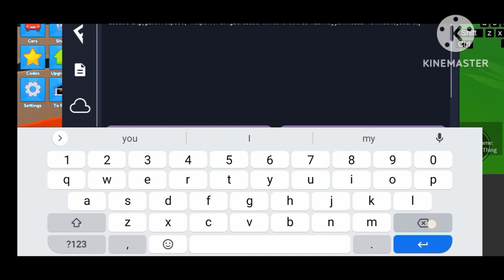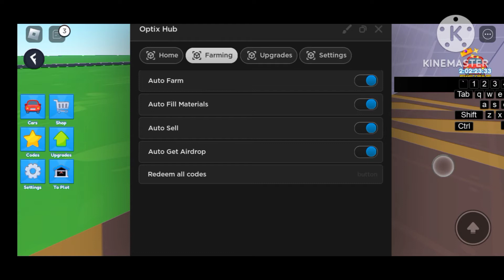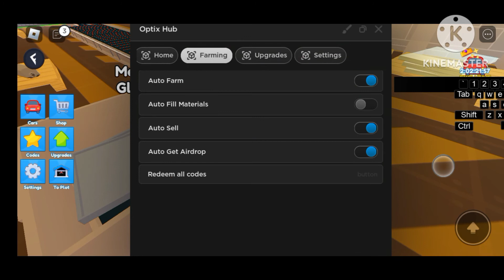CAR FACTORY TYCOON SCRIPT-AUTO FARM SCRIPT AND MORE FEATURES FOR PC &MOBILE